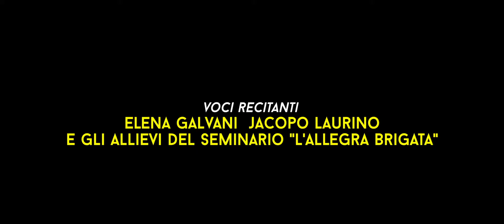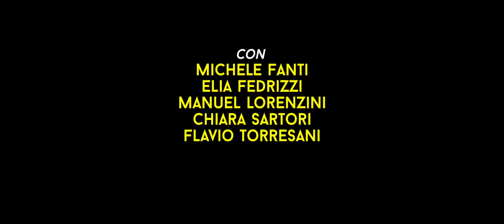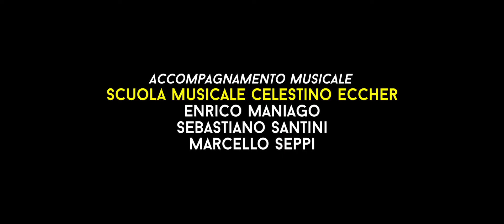IN VIAGGIO CON... IL DECAMERONE: TRAILER PRA' DEL LAC - TRES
Deka emeròn,
ovvero libro dei dieci giorni. Siamo nell’anno 1348 e per dieci giorni, dieci giovani scampati alla terribile peste nera si raccontano dieci novelle, una per ciascuno. Cento novelle in tutto, un immenso inno alla Vita, all’Amore, alla Fortuna, nel tentativo di ricreare attraverso il potere della parola, un ordine del mondo che l’epidemia aveva spazzato via.

Attraverso questo nuovo viaggio diviso in dieci tappe, seguiremo le orme dei dieci giovani novellieri in questo cammino di salvezza umana e artistica. In ogni appuntamento introdurremo il tema portante della giornata e, dopo averne approfondito insieme gli elementi più importanti e particolari, daremo lettura di una novella, assieme all’ “allegra brigata” degli allievi del seminario di lettura espressiva che accompagna l’intero ciclo e con il prezioso contributo musicale della Scuola di Musica Celestino Eccher.

Vi aspettiamo in questo nuovo viaggio alla scoperta di una delle opere più complesse e affascinanti della letteratura italiana che ha saputo ammaliare i più grandi artisti in ogni epoca e in ogni parte del mondo.

Nobilissime giovani, ci sarà qualcuna di voi che dirà che nello scrivere queste novelle io sia stato troppo licenzioso, dicendo cose che non si convengono alle donne oneste. Se anche fosse, direi che non potevano essere scritte diversamente senza venire snaturate. Io penso che non esista nessuna cosa che possa essere disdicevole, quando venga espressa con parole adatte. Ma se nelle mie novelle ci fosse qualche parola che possa sembrare sconveniente alle bigotte (che pesano più le parole dei fatti e s’ingegnano più ad apparire buone che ad esserlo davvero), rimproveratemi quanto rimproverate tutti gli uomini e le donne che quotidianamente pronunciano parole come “buco, pennello, patata…” e altre simili. Perché una mente corrotta non ascolta con purezza nessuna parola; e nessuna parola ha il potere di contaminare una mente pura, allo stesso modo in cui il fango non può contaminare i raggi del sole che lo toccano.

Ideazione del format "in viaggio con ..."
V EDIZIONE\ANNO 2015
Assessorato alla Cultura della Comunità della Val di Non
direzione artistica
Gruppo Teatrale Moreno Chini e Stradanova Slow Theatre
voci recitanti
Elena Galvani e Jacopo Laurino con la partecipazione degli allievi del seminario “L’allegra brigata”
coordinamento, comunicazione e grafica
Centro Culturale d’Anaunia Casa de Gentili
documentazione video
Ananas Video
accompagnamento musicale
Scuola Musicale Celestino Eccher
rete e collaborazione tra comuni
Cles . Campodenno . Livo . Tuenno . Sfruz . Sanzeno . Tassullo  Fondo . Romeno . Flavon . Revò . Predaia . Malosco . Denno